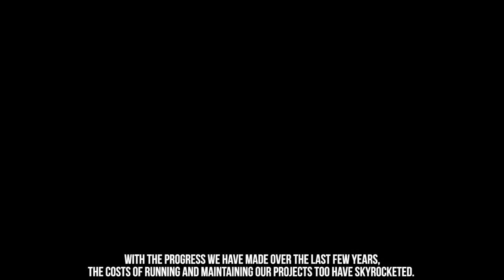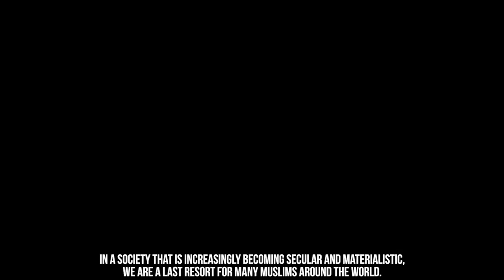SAVE THE DAILY REMINDER NETWORK!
Founded on August 2013, TDR Network has grown from a mere YouTube channel to one of the most powerful online Dawah platforms reaching millions of Muslims and non-Muslim every month with amazing new and exclusive content.

TDR Network has also branched out to organize and be part of many international events, conferences, lectures, seminars, workshops and courses with the goal of bringing the world back to Islam though TDR Network's education hub Luminaire Institute. We are also planning our first online course.

TDR Network has also seized any opportunity presented to help our suffering brothers and sisters in need through our aid and relief projects.

Furthermore, with the help of our donors, we were also able to establish our own production as well as video studio where our full time and part time staff as well as our freelancers and hired contractors get together to bring the best dawah and aid/relief efforts to life.

With the progress we have made over the last few years, the costs of running and maintaining our projects too have skyrocketed.

From staff salaries, rent and utilities, high speed internet connections, high end equipment purchases and maintenance, buying stock footages, templates, stock images, web design and maintenance costs to expenditures on events.

But with your help, our registered charity will be able to continue its mission. TDR urgently need to raise CAD 30,000 this Ramadan to continue our mission and achieve further growth.

With a vision to become the most beneficial Islamic Activist and Aid Network, we have planned many beneficial projects for the future, and are planning on expanding our activities to many other parts of the world.

In a society that is increasingly becoming secular and materialistic, we are a last resort for many Muslims around the world.

For many non-Muslims, we are a source of accurate information about Islam countering the slander and attack against Islam and Muslims by the mainstream media.

But we need your help and support to continue to be a beacon of hope...

Wassalaam...
Zameer F.
Founder & Director - TDR Network
Director - Luminaire Institute
Founder & CEO - The DSIGN Network